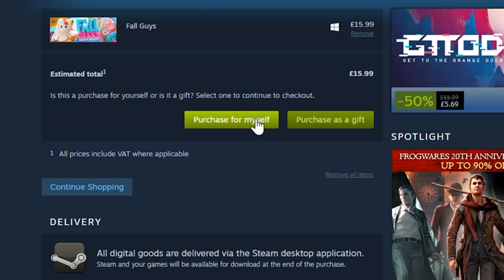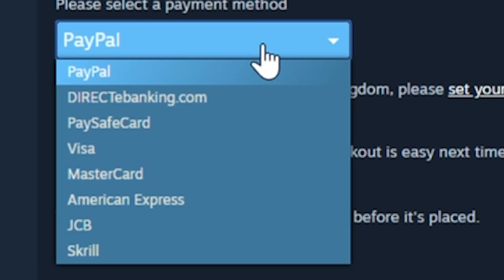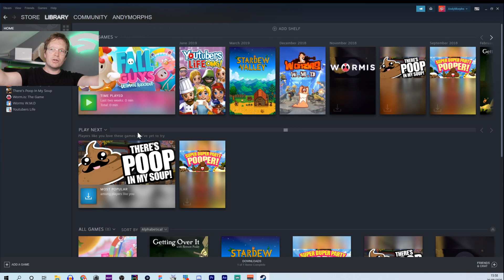How to download Fall Guys on PC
How to install fall guys on pc using steam and plus any other game even free to play games